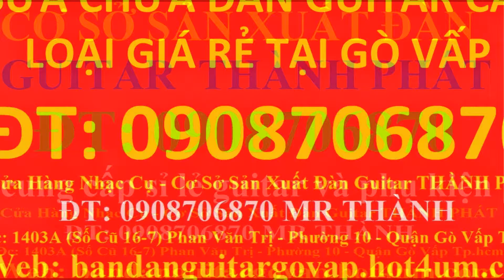Guitar 390k Giá Rẻ Chất Lượng Chỉ Có Tại Tp Hồ Chí Minh